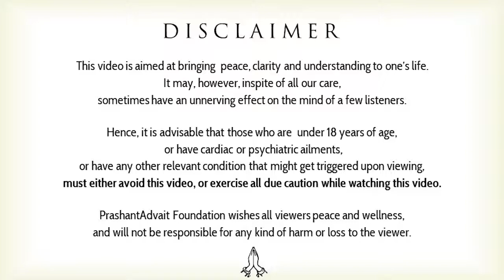What does it mean to act energetically? || Acharya Prashant (2016)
Video Information: ShabdYog Session, 04.07.16, Paris, France

Context:
Understanding the centre from where the energy is arising.
Who is the energetic one?
Understanding good and evil.